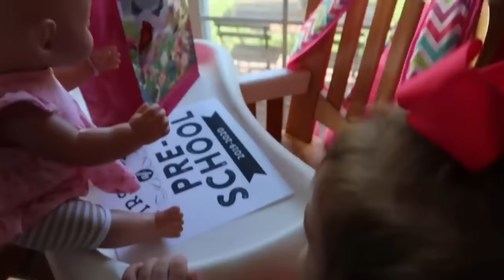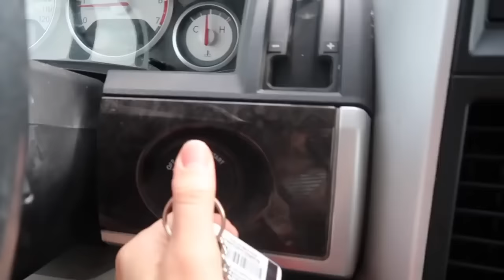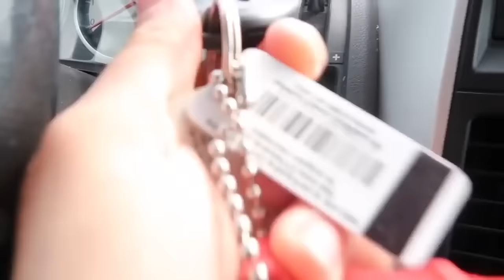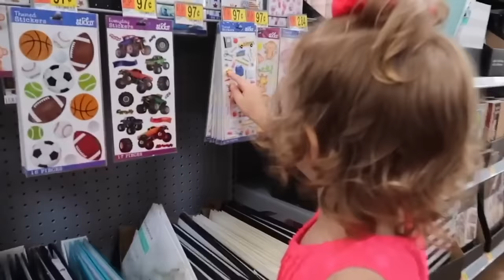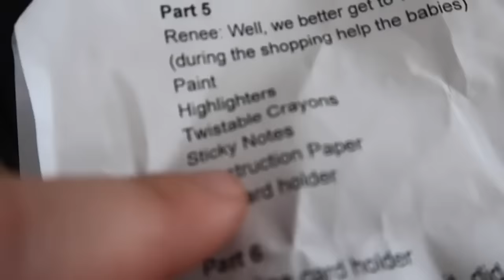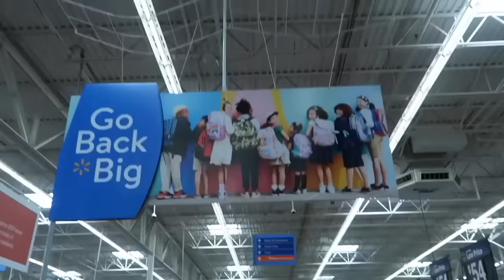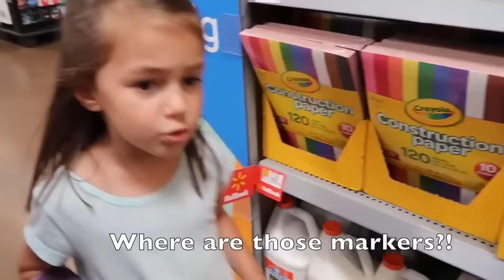😷1st Day of School RUINED⁉️😨 Baby Born Twins are SICK‼️👨‍⚕️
😳 All the baby dolls and girls woke up coughing and sick the night before the 1st day of school.🍎📚  Will they never be able to do school again?!😬

✏️ In this Baby Born Doll video,  😷1st Day of School RUINED⁉️😨 Baby Born Twins are SICK‼️👨‍⚕️, Christy, Toria, Emma and Kate and Clara are so excited about the first day of school tomorrow!!

Renee sets out all the special new back-to-school supplies, backpacks and clothes and is about to go to bed when she hears Baby Emma and the Baby Born Twins coughing.

Are they sick?!!

Soon Christy and Toria are up as well and everyone has high fevers. What should we do?!

Is school cancelled for all of them or will they get better in time?? 😳

We also wanted to share with you our back to school shopping adventures in 2019!! Here is what happens:

1st- We get a letter saying that we need to get Baby Emma’s school supplies, Renee finds herself with a little problem. How are we going to make it to Walmart with 2 year old Emma and our Luvabella Newborn twins?!! Baby Emma needs to go back-to-school shopping, but we also have to take care of our *NEW* Luvabella Newborn Twins - what should we do?! 😬 Baby Emma turns into BABYSITTER BABY EMMA and helps feed and take care of these baby doll twins even in the middle of Walmart and back to school shopping. It’s a big job with so many twists and turns…like loosing our list and finding unusual school supplies. 😳

2nd -  WHAT?! 😳 Just when Christy, Toria and the Baby Born twins are ready to go back-to-school shopping, we remember that it’s time to get Toria and Clara’s casts off?!! Will we be able to get our shopping done and make it to the appointment?!!🤕

Renee makes lists for Christy, Toria and the baby doll twins to take to Wal-Mart so they can get all the supplies they need to start school. Everyone is super excited and packs up the baby dolls in carseats and packs the baby bags.

But then we remember that it’s time for the broken arm appointment. Toria comes up with a great idea - let’s turn this year’s back-to-school shopping into a challenge!!! Everyone is so excited to see who will win, but this shopping trip isn’t without issues - like baby dolls crying, loosing lists, getting distracted by toys, finding items and more. Will the girls be able to finish this challenge and make it to their appointment?!! 😱

We post NEW baby doll videos at least 3x EACH week - and many times more often! 😃